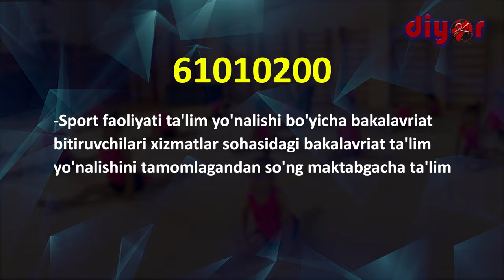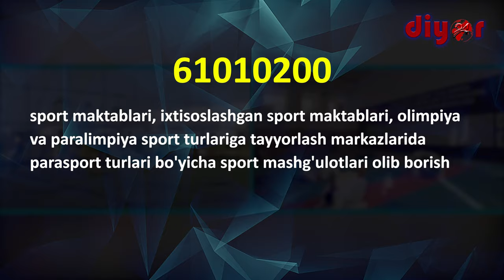ТерДУ таълим йўналишларини битириб қайси соҳаларда фаолият юритиш мумкин?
61010200 – Спорт фаолияти (бокс) бакалавриат таълим йўналиши бўйича бакалаврларнинг касбий фаолияти қуйидаги видеода батафсил маълумот берилган.